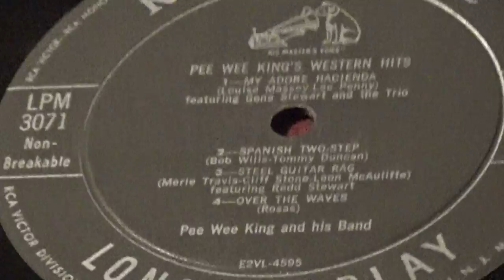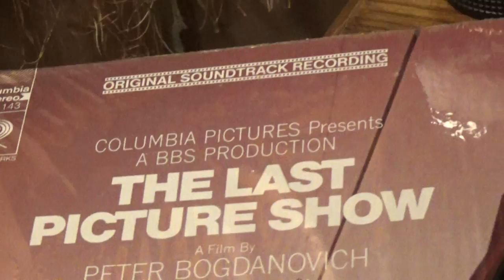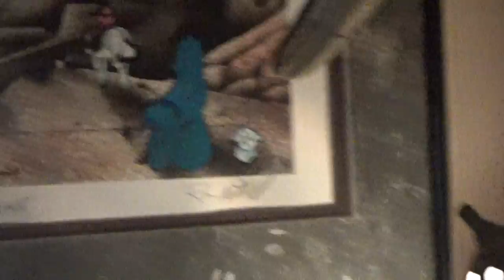SLOW POKE / PEE WEE KING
Here is a great ole Classic, from Pee Wee King. "Slow Poke " ...
 Was used in the hit film,  The Last Picture Show ...
   Hope you enjoy this fine Western classic for today, HUMP DAY !
 And as always, KEEP PLAYING THE MUSIC ! ! !